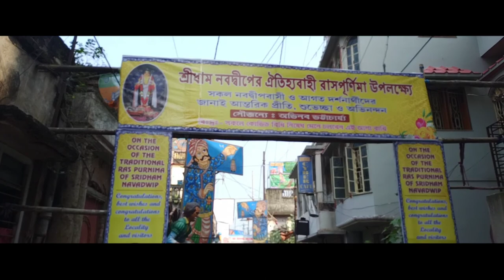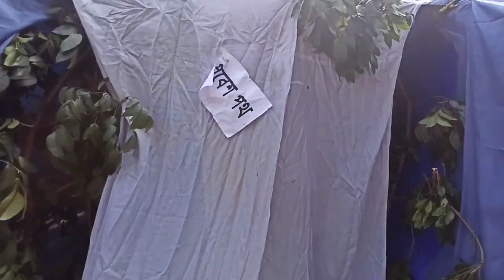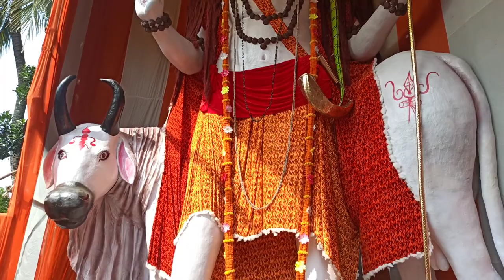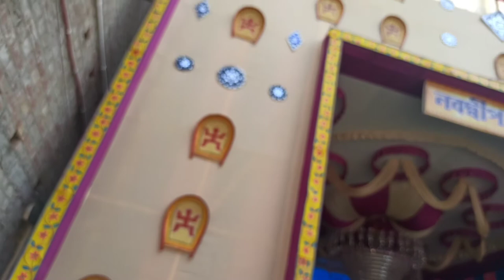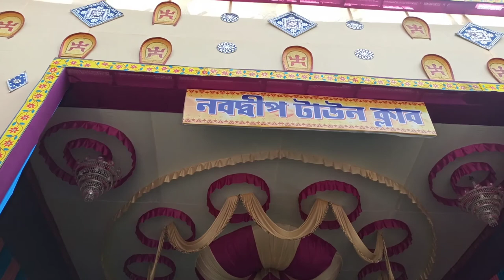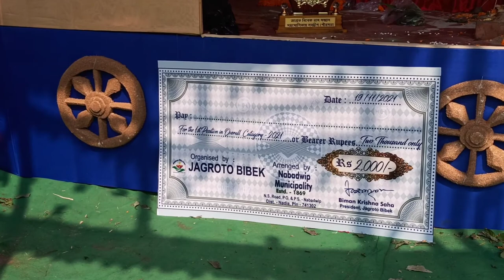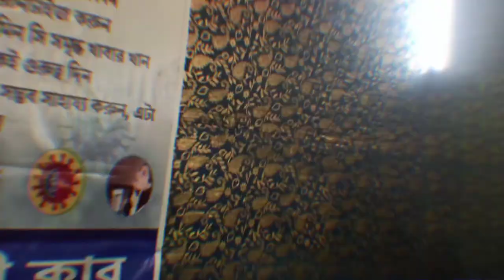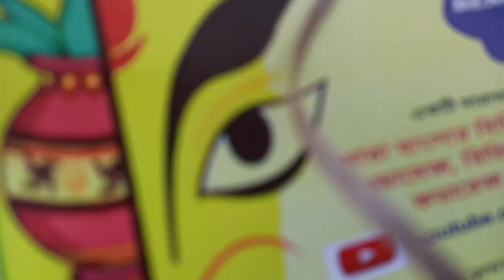NABADWIP RASH YATRA 2021 |নবদ্বীপ রাসযাত্রা ২০২১।Nabadwip Rash ।।RASH UTSAV 2021| THE RIDER PROSEN07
" The Rider PROSEN 07 "এর  পক্ষ থেকে আপনাদের সবাইকে স্বাগত জানাই ।।

নবদ্বীপের ঐতিহ্যবাহী রাসযাত্রা পর্ব ১| এই ভীডীও র মাধ্যমে আপনারা সমস্ত নবদ্বীপের ঐতিহ্যবাহী রাসযাত্রার ঠাকুর ও    মন্ডব সয্যাার  যাবতীয় কার্যক্রম তুলে ধরা হল।

     Nabadwip Rash 2021| নবদ্বীপের ঐতিহ্যবাহী রাসযাত্রা ২০২১| Nabadwip Rash yatra  Preparation Day 2021| Rash yatra 2021| Rash Utsav 2021| Vlog - 13 |

   In This Video You are watching  The whole story of Nabadwip rash yatra  2021| Nabadwip Rash Utsav 2021||
  নবদ্বীপের ঐতিহ্যবাহী রাসযাত্রার শুভ সূচনা হয়়ে গেছে।
আমরা এই Video মধ্যে দিয়ে সমস্ত নবদ্বীপের বিভিন্ন ক্ললাব
এর পূজা মন্ডব তোমাদের সামনে তুলে ধরার চেষ্টা করলাম |

              এই ধরনের বেড়াতে যাওয়ার নতুন নতুন ভীডীও পেতে আমাদের এই চ্যানেলটি সাাবস্ক্রাই করুন আর পাশে থাকা বেলআইকন টি  ক্লিক করে নীন , যাতে করে আমার পরবর্তী ভীডীও -র নোটিিফিকেশন সবার  আগে পেয়ে যান ।